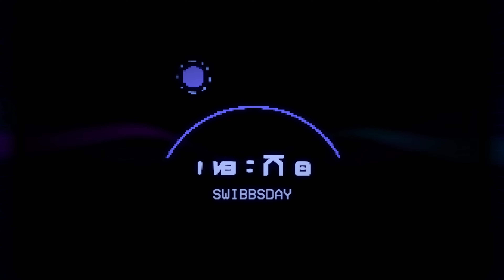HIGH ON LIFE 4K 60FPS PART 4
High On Life gameplay. Recorded in 4K at 60FPS. Full story and extras like loot boxes, warp crystals, weapon mods and locations. This game is hilarious! No commentary or face cam for this title, maybe in future content. Thanks for stopping by, Have a great day!